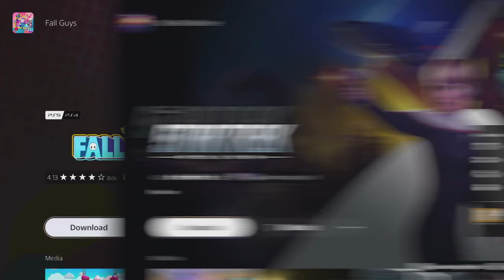Top 15 BEST FREE PS4 GAMES You Can Play Right Now! Completely FREE PS5 Games (October 2024)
In thsi short video i show you the absolout best 15 games that are free and you do no have to pay for on ps4 in 2024 october! This is a great list of 15 free games!

Hi guys, hope you are all sweet and well. This channel is mainly a gaming focus with a lot of call of duty, fortnite, sometimes minecraft and videos on how to improve your gaming setup and video quality etc. If you like my stuff then subscribe and if you want to help me out then leave a like on the video. I usually do lie streams here on youtube so if you do not want to miss out on any future streams or videos then press that bell!

Any music in the video most likely consisted of an instrumental from a song or some free to use beats and instrumentals. I do not claim this music as my own and do not take credit for any ones work. If my own music or beats are used in my video then i will clarify this.